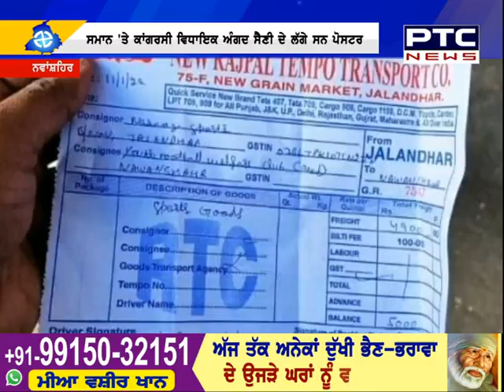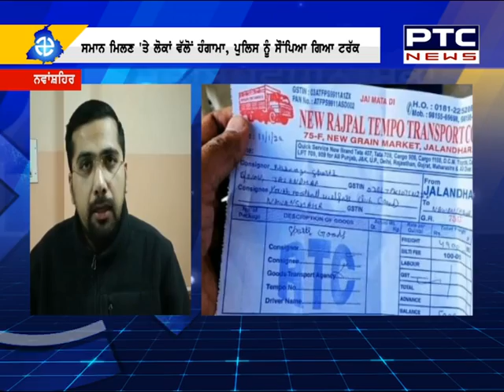ਨਵਾਂਸ਼ਹਿਰ 'ਚ ਕਾਂਗਰਸ ਵੱਲੋਂ ਚੋਣ ਜ਼ਾਬਤੇ ਦੀ ਉਲੰਘਣਾ !